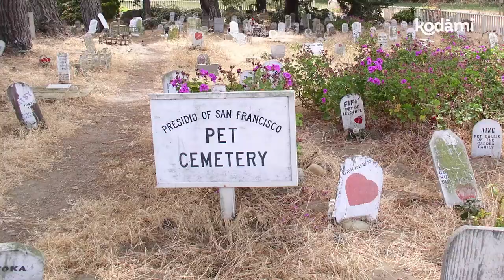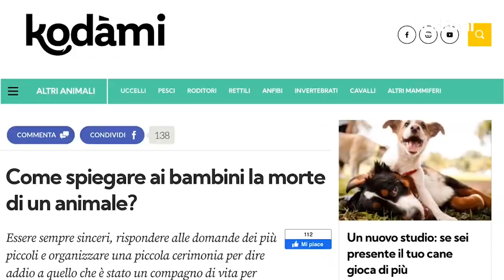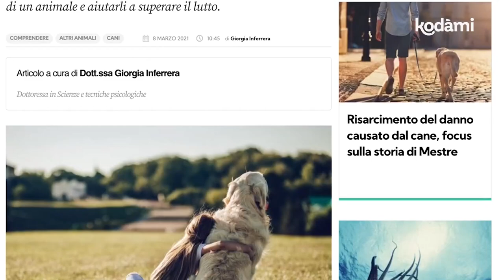La leggenda del Ponte dell'Arcobaleno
Quando un cane o un altro animale domestico muore, si dice “Buon Ponte dell’Arcobaleno”. Ma che cos'è il Ponte dell'Arcobaleno? Si tratta di un luogo alle soglie del Paradiso, una figura allegorica che deriva da un'antica leggenda dei Nativi America, utilizzata in alcune poesie scritte tra gli anni ‘80 e ‘90 per cercare di alleviare il dolore per la morte di un animale.

La leggenda del Ponte dell'Arcobaleno narra che, quando gli animali ci lasciano, vanno in un enorme prato verde, dove ci sono sempre cibo e acqua fresca e il sole splende. Qui tornano in perfetta salute, corrono e giocano, ma mentre sono in pace e felici, aspettano la persone che hanno lasciato sulla terra. Solo quando la loro persona li raggiungerà, potranno attraversare fianco a fianco il Ponte dell’Arcobaleno verso il Paradiso.